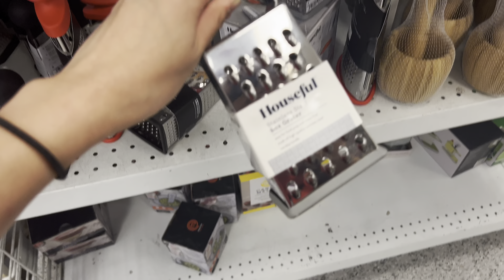MIAMI VLOG • 🇯🇵 bbq night, and Staycation in South Beach! 🐚🏝️